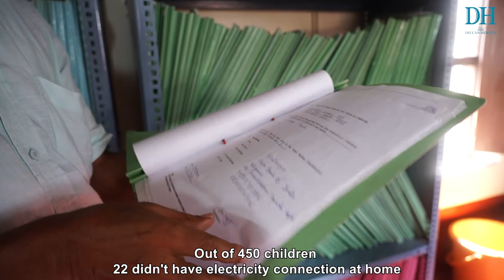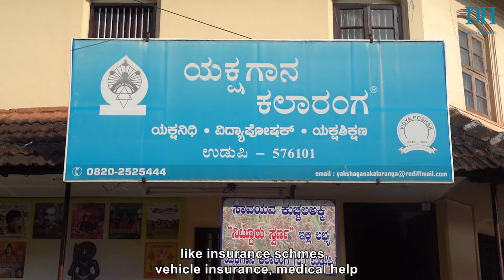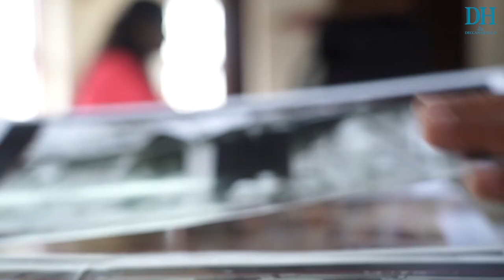DH Changemakers 2021 | Murali Kadekar | Teacher, mentor & Yakshagana artist winning hearts in Udupi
It is a tough job to pin down Murali Kadekar to one category.
As a teacher at the Nittur High School in Udupi, his concern for his students wasn't limited to academic excellence alone. He has been a mentor and a beneficiary for thousands of children, the impact of which has been long-lasting.
As a Yakshagana artist, he works tirelessly to support both the art, as well as the artists.

If you'd like to know more about Murali Kadekar's work, click on the to read the article.
Don't forget to check out the other DH Changemakers as well!